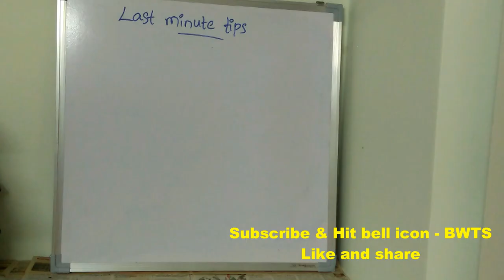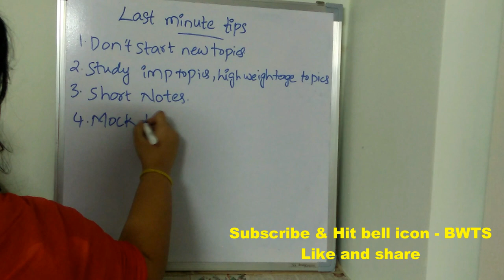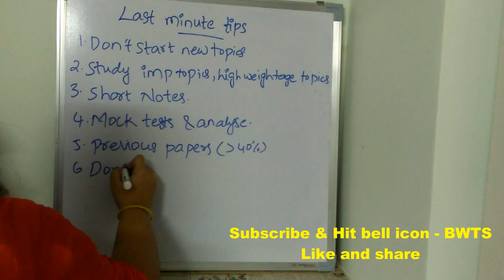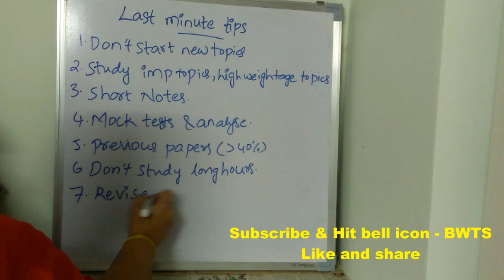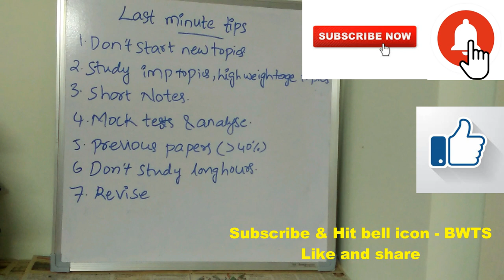EAMCET LAST MINUTE PREPARATION TIPS | Tips & Tricks to crack EAMCET | 100% WORKS | BEST WAY TO STUDY